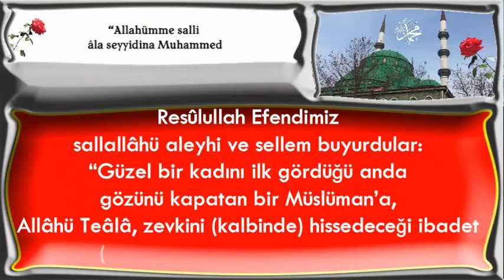Güzel bir kadını ilk gördüğü anda